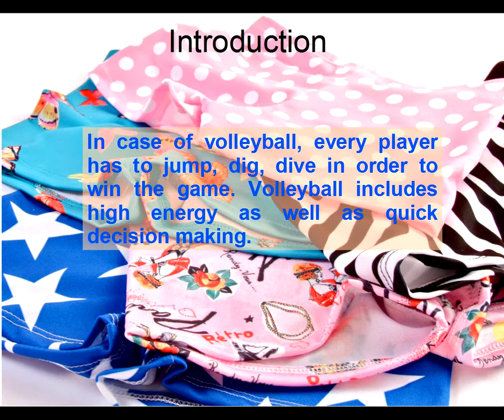Volleyball Shorts To Win The Game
This video presents important of wearing suitable outfit during volleyball. for more details.